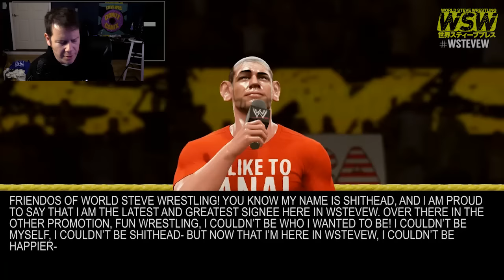Friendo Unified Championship Wrestling RETURNS! WSTEVEW Ep. 1 (WWE 2K17 Gameplay)